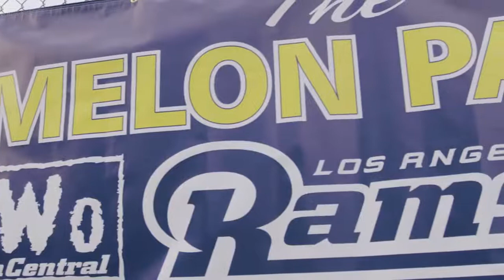Meet The Melonheads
A piece done by the Los Angeles Rams on the Melonheads